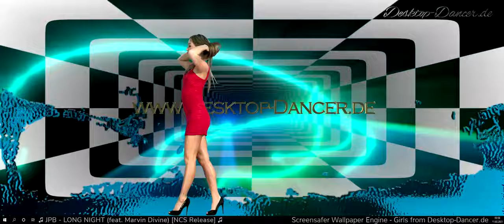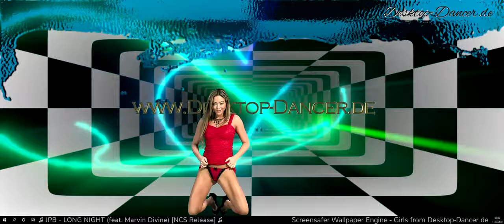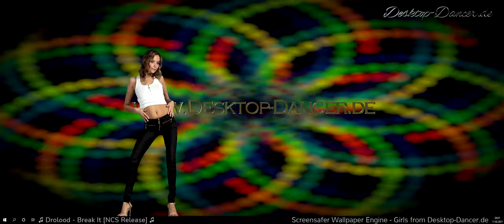♫ Best of NCS MIX by Desktop Dancer Music ♪ iStripper Girl s ♫ Vol 53